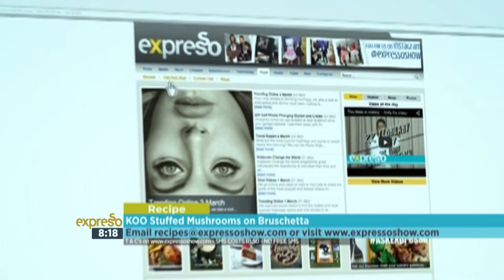Koo Stuffed mushrooms on bruschetta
People have been enjoying mushrooms since the Cave Man days. Did you know that the "Iceman" discovered the Italian Alps in 1991 (and thought to have died 5 000 years ago) was carrying dried mushrooms with him? I bet the Iceman would have loved Moira’s stuffed mushroom recipe…